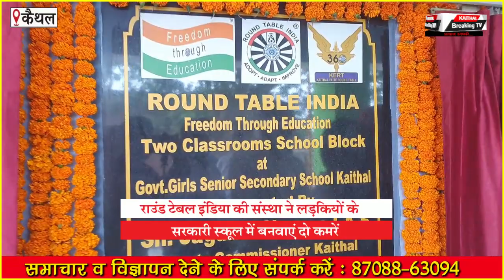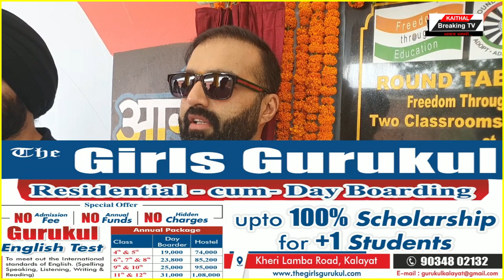KERT 360 ने लड़कियों के स्कूल में बनवाएं दो कमरें |Kaithal Breaking Tv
KERT 360 ने लड़कियों के स्कूल में बनवाएं दो कमरें
डीसी जगदीश शर्मा ने संस्था सदस्यों के साथ किया उद्घाटन|Kaithal Breaking Tv|